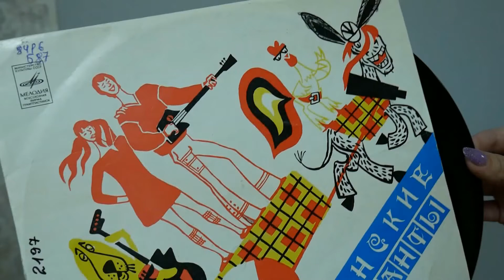Слышу голос из Прекрасного Далёка